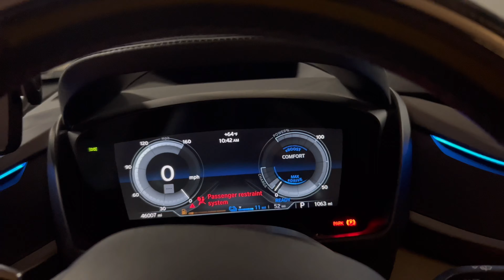Snowboarding #14 What it's like to go through a break up in college # 126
About my channel:

My grandpa died when my father was 9; my father died when I was 6. At this rate, I'll probably die when my son is 3. Besides leaving millions or billions of dollars for my boys and girls, I believe one of the most valuable assets for them in life is knowing who I was.

I dedicate this YouTube page to my future children; the contents are extremely boring, and I doubt anyone else could finish all my videos, but my children will. Just as I will do the same to learn who he was, day by day, meal by meal.